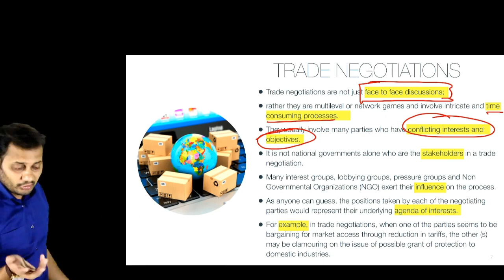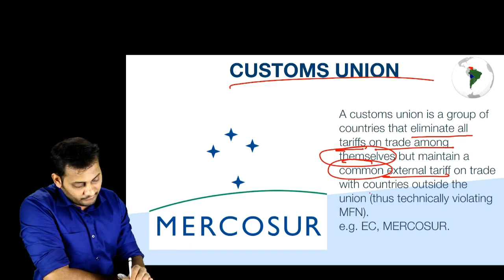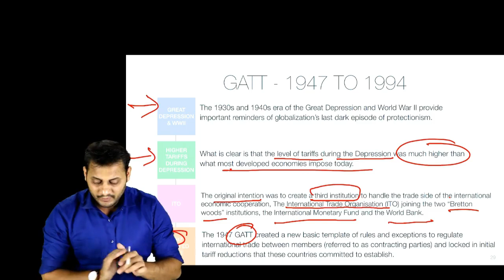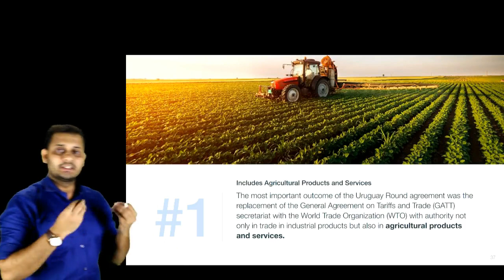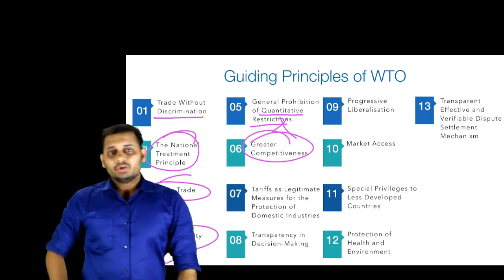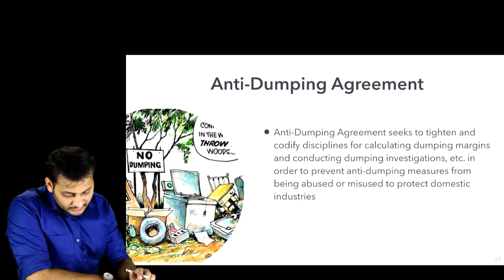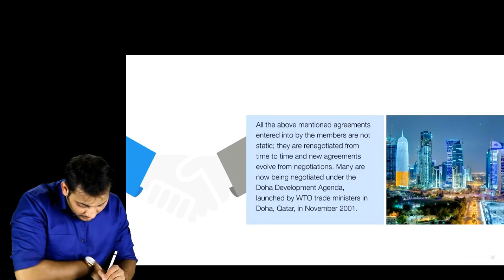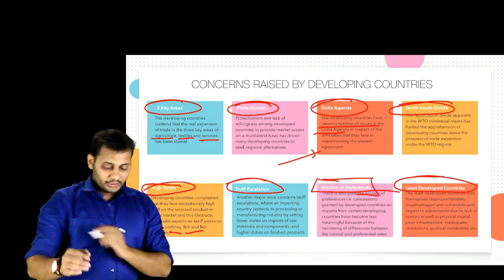4.3 Trade Negotiations | Eco Revision | Buy Pen Drive Classes at Conferenza.in